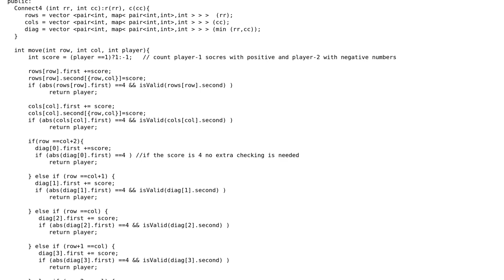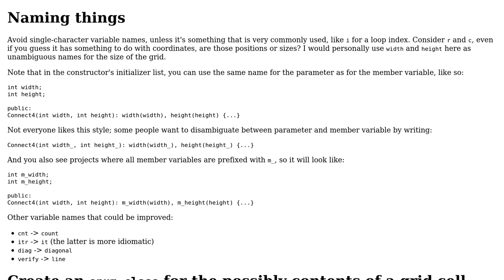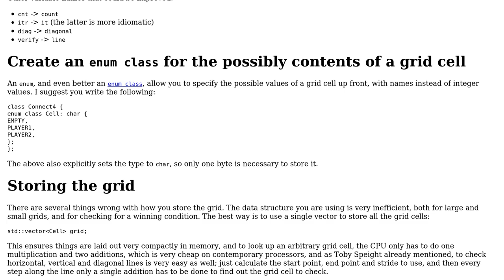Code Review: Connect 4 Game Design in C++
With thanks & praise to God, and with thanks to the many people who have made this project possible! | Content (except music & images) licensed under CC BY-SA | Music | Images & others | With thanks to user Toby Speight user G. Sliepen user Ashkanxy user 1201ProgramAlarm and the Stack Exchange Network Trademarks are property of their respective owners. You are responsible for your own actions.